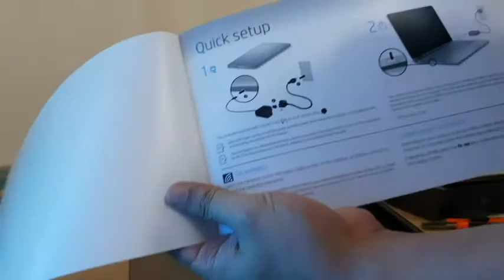HP Spectre X360 13-AC028TU Intel Core i7-7500U 2.70GHz Processor 8GB RAM - Unboxing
Model   : HP Spectre X360 13-AC028TU
Processor   : Intel Core i7-7500U 2.70GHz Processor (4M Cache, up to 3.50 GHz)
Memory   : 8GB LPDDR3-1866 SDRAM (onboard)
Storage   : 256GB PCIe NVMe TLC M.2 SSD
Optical Drive  : NO ODD (Sold Separately)
Operatign System : Windows 10
Battery   : 3 Cell battery
Display   : 13.3" FHD WLED Brightview
(1920x1080) UWVA/IPS, PSR, Narrow Bezel (Metal Mesh Touch, direct bonding w/ flush glass)
Graphics   : Intel Iris Plus Graphics 640
Connectivity  : WLAN Intel 802.11bgn/ac / BT/ Webcam
Audio   : Bang & Olufsen Quad Speakers
I/O Ports   : 2 USB 3.1 Type -C Gen2 / Thunderbolt 3 (date up to 40Gb/s Power Delivery, DP1.2